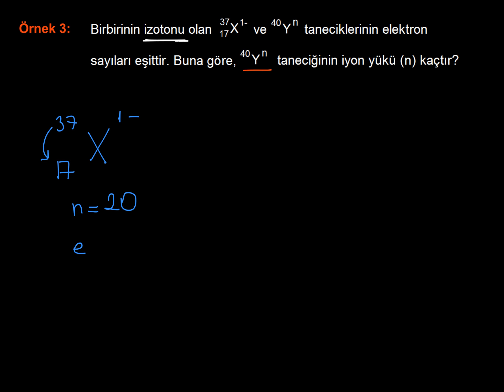9. SINIF / 2. ÜNİTE_ATOM VE PERİYODİK SİSTEM_17_Atom Altı Tanecikler_Uygulamalar